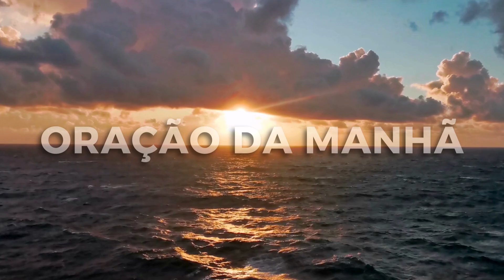ORAÇÃO da MANHÃ de HOJE!!! 🙏 30-08-2024 Receba a Tua Vitória!!!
Deixe seu pedido de oração e compartilhe com todos os seus contatos!!

Crédito:.